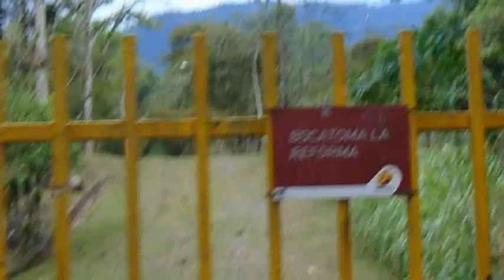Bocatoma del Acueducto de la Reforma,Emcali.